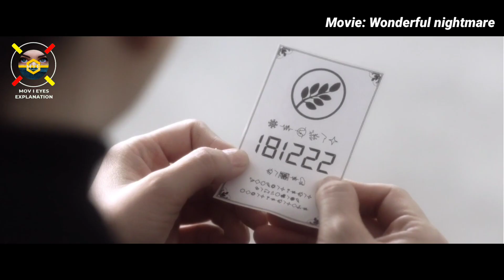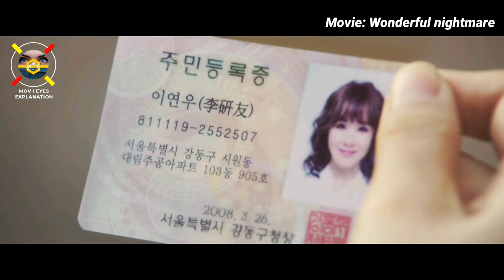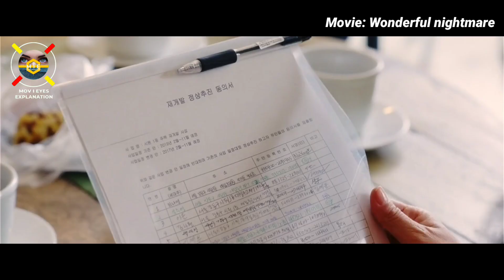ಒಬ್ಬಳು ಸಾವ್ಕಾರಿಯ 30 ದಿನ ಬಡವ ಜೀವನ dubbed kannada movie story explained review#movieyes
wonderful nightmare english movie explained in kannada

wonderful nightmare movie explained in kannada on 2022 kannada new movies

Wonderful nightmare

Mov I Eyes This is the channel for kannada audience who missed the best experience of world cinema ,only because of the language problem , language is not a problem to watch the world cinema . So here we are to solve the language problem to watch the world cinema ...:))This is our greatest attempt . we going to explain the concept and the story and plots of all language greatest movies , that you couldn't miss . And we are going to do that in short and sweet way .
We Explain story in Kannada , and Kannda story Explanation of Hollywood movies and all other language movies, we going to explain the story's in our own way , Hollywood story review , Explanation in Kannada , English movies plot and story telling

The people who wants to delete the footage (if i used one) . instead of give us a copyright strike, you can contact us in Mail : . i will remove the content immediately.Or we are ready to give the revenue that we made from the video. Because we are spending oceans of time to create the content and in Explanation,we are just promoting the movie,Our work is very helpful to the producers and distributers...